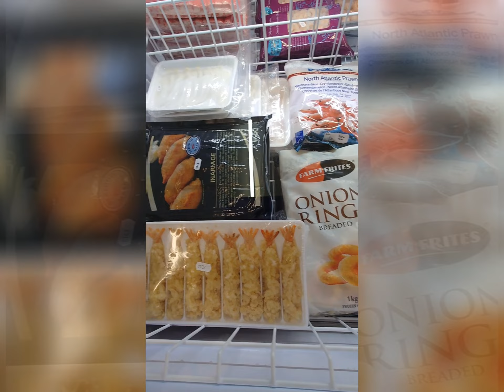What does Gracia do when she is not Cooking?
so here's a sneak peak of my day when I am not cooking (or don't feel like cooking)